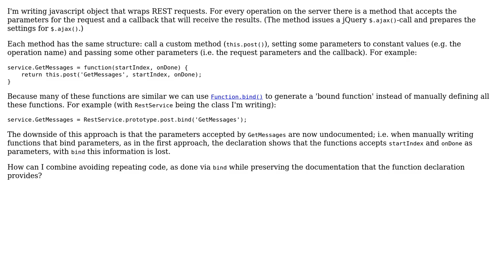Software Engineering: How to preserve parameter names when using bind to define new methods?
With thanks & praise to God, and with thanks to the many people who have made this project possible! | Content (except music & images) licensed under CC BY-SA | Music | Images & others | With thanks to user Namnodorel user Kasper van den Berg and the Stack Exchange Network Trademarks are property of their respective owners. You are responsible for your own actions.